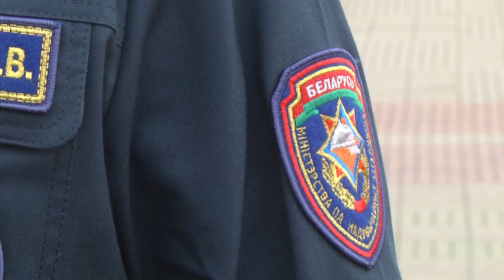2023-10-17 Первая вахта юных спасателей-пожарных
Впервые на вахту памяти у Вечного огня в Брестской крепости – герой заступили юные спасатели Брестского областного отделения белорусской молодежной общественной организации спасателей-пожарных. Это большая честь для ребят и большая ответственность. Отметим, что патриотическая акция состоялась в канун 22-го Дня рождения белорусской молодежной общественной организации спасателей-пожарных. Как это было – смотрите прямо сейчас.
*Наши контакты:*
✅Телефон горячей линии:
54-63-67